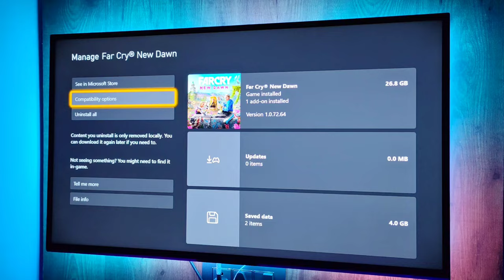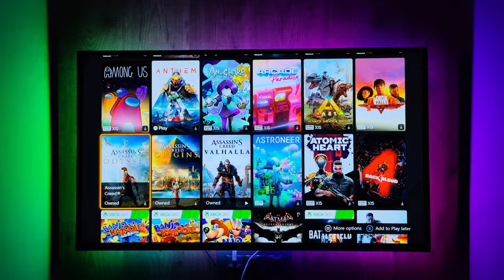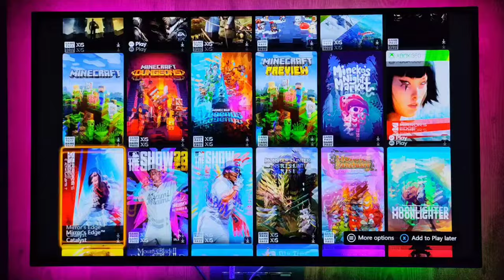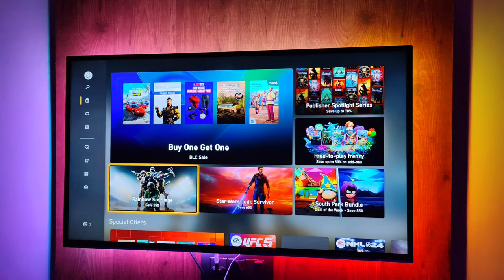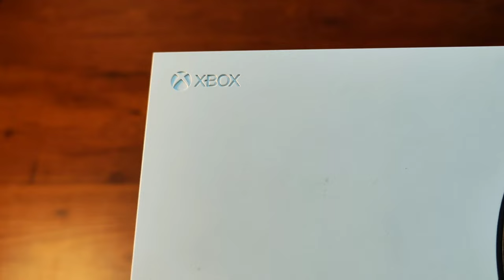Is Xbox Series S Worth Buying in India?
Hey Guys, I hope you enjoyed the video. Do share your opinions in the comment section. Happy Gaming!

Don't use the code mentioned in the video. It is not valid now. Use the new one!

Topics Covered
Intro: 00:00
Cheapest Game Pass: 00:30
Worth It?: 00:48
Positive Aspect: 01:29
FPS Boost: 01:32
Quick Resume: 02:29
Backwards Compatibility: 02:54
Fast Loading Speed: 03:15
Game Pass Ultimate: 03:35
Price: 04:20
Negative Aspects: 04:52
Storage: 04:57
Performance: 05:27
Only Digital: 06:14
GTA 6: 06:39
Should You Buy It?: 07:31
Outro: 07:50

Here are Amazon links for all products that I have in my Gaming Room :

Xbox Series S
Xbox series s Cover
Playstation 5
Playstation 5 Cover
Pokemon Scarlet and Violet Nintendo Switch OLED
Spigen Armor Case Nintendo
Moon Lamp 15 Colours
Crystal Lamp
Cable sleeve wrap
Cable protector Black
Cable protector Colorful
Cable Strap
Cable Clips
Wire Organiser
Loctite Super Glue
Realme Buds 2
Extension Board
Portronics Extension Board
Cordless Extension Board
RGB+ IC LED Strip
JBL Go 2
Melhua Trilogy
Ram Chandra Series
Legend Of Suheldev
Gaming Mouse
Desk Mat
Sony TV X75L
HDMI Splitter
8K HDMI 2.1 Cable

OR
VIA SUPER THANKS !!!